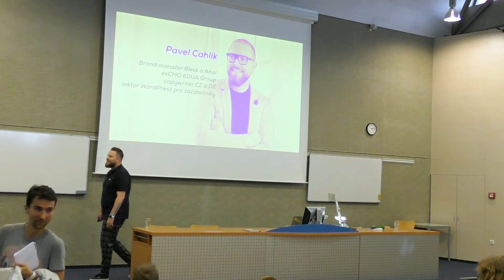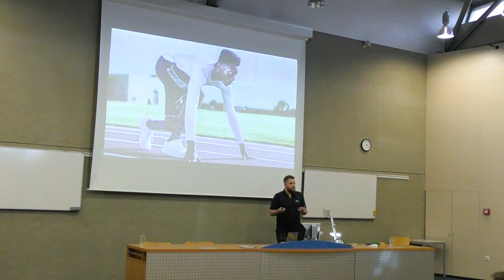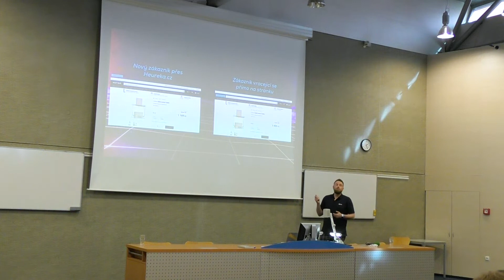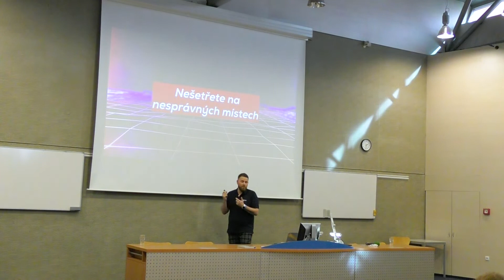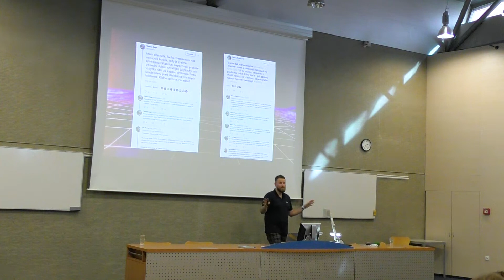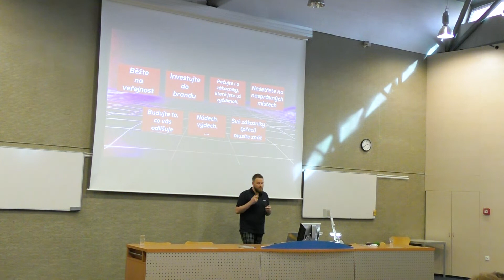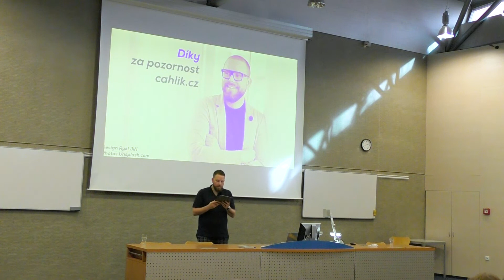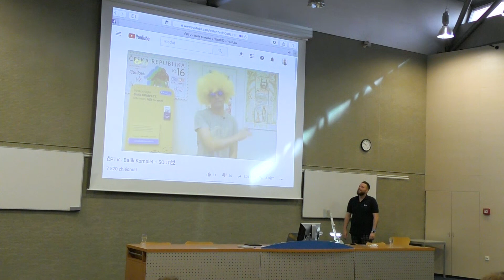SEX, DROGY, ROCK & ROLL od Pavel Cahlík - WordCamp Praha 2019